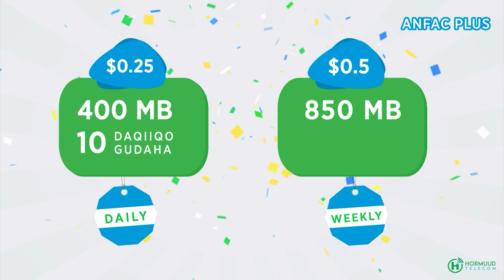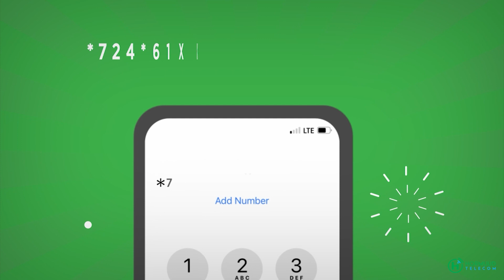Qaar ka mid ah Shacabka Magaalada Muqdisho oo Salaada Ku Tukadey Masjidka Isbeheysiga ayaa ..''